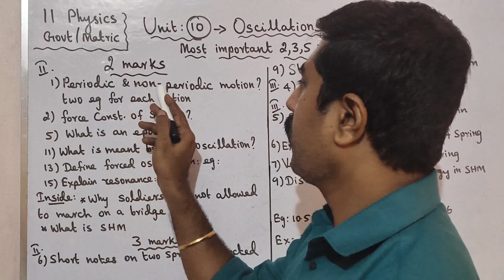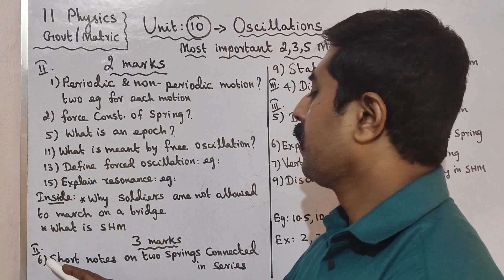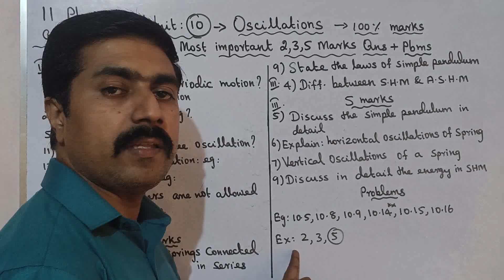11 Physics|Most|important|2,3,5 marks| Questions|Problems|Unit 10|Oscillations|sky physics